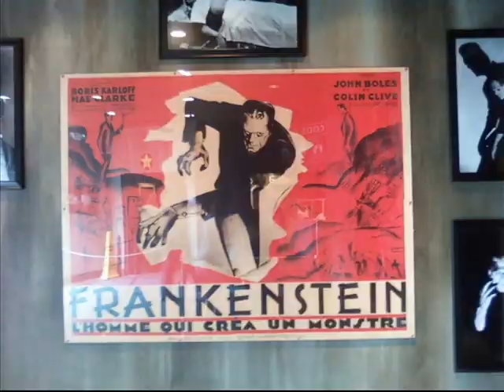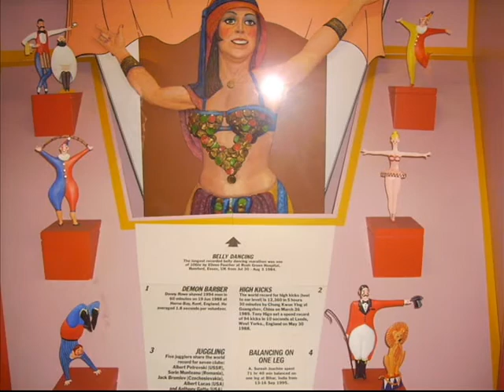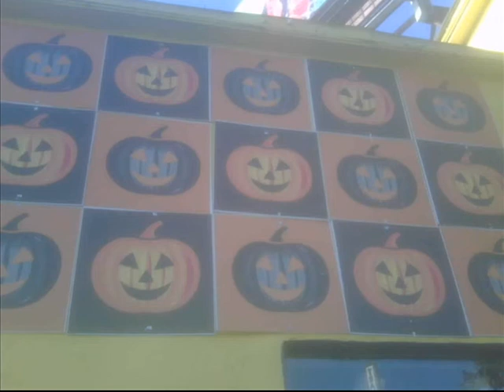helium balloons and b movies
Helium Balloons and b -movies written by Dimitri's ParlourTrix Productions   b-movies  (originally called Dracula)has changed over the years and updated again in 2010 with this video